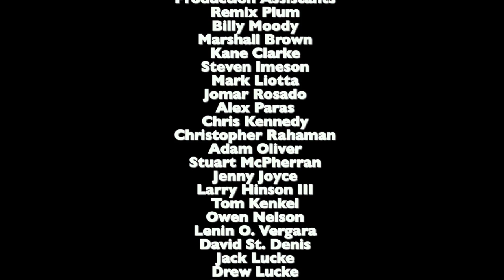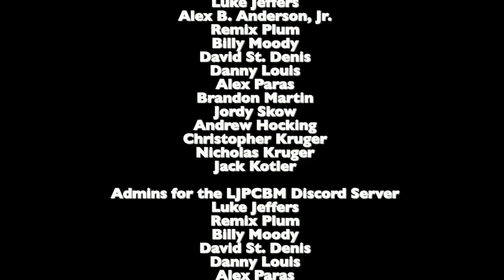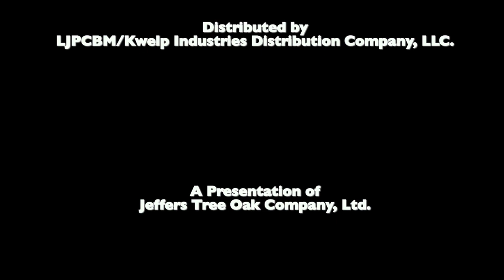Abdubaction94's Personal Update Video - 6/7/2023